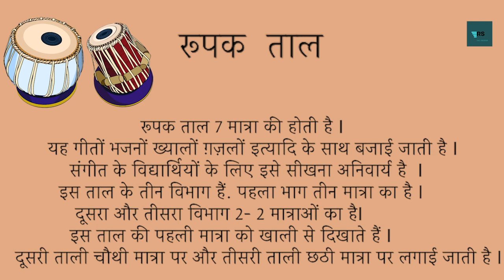Roopak Taal | Tabla | 7 Count Indian Beat | Ti Ti Na Dhi Na Dhi Na | indian drum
🎶 **Exploring Roopak Taal on Tabla: A Rhythmic Journey** 🎶

Join us on a rhythmic adventure as we delve into the intricacies of Roopak Taal on the tabla! In this tutorial, we break down the composition, patterns, and techniques that make Roopak Taal unique. Whether you're a tabla enthusiast, a musician, or just curious about Indian classical music, this video has something for everyone.

🥁 **Key Highlights:**
- **Introduction to Roopak Taal:** Understand the structure and time signature of Roopak Taal (7 beats).
- **Demonstration and Performance:** Witness a live demonstration of Roopak Taal played on the tabla, highlighting key bols (syllables) and hand movements.
- **Composition Breakdown:** Explore a traditional composition in Roopak Taal, dissecting each element to enhance your understanding.
- **Tips and Techniques:** Learn essential tips and techniques to master Roopak Taal, including variations and improvisation.

- Tabla enthusiasts looking to expand their repertoire.
- Musicians interested in Indian classical rhythms.
- Students of music and percussion seeking a comprehensive guide to Roopak Taal.
*What is the use of Rupak Taal?
*What is Rupak Taal in Bharatanatyam?
*How many Tali are there in Rupak?
*Which Taal is used in Bhajan?
*Roopak taal notation
*Rupak taal beats

Roopak taal songs
*Piya Tose Naina Laage Re
*Apni To Har Aah Ek Toofan Hai
*Aap Ki Nazaron Ne Samjha
*Chupke Chupke raat din ...

Follow us on [social media handles] for updates, behind-the-scenes content, and more.

Share your thoughts, questions, and experiences in the comments section below. Let's build a community of rhythm enthusiasts!